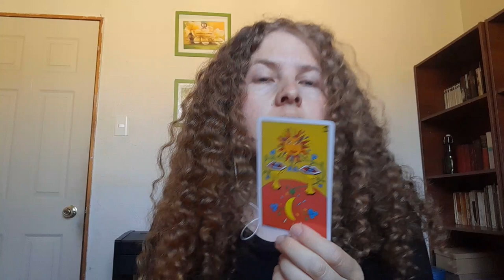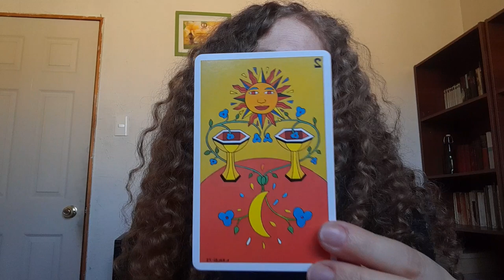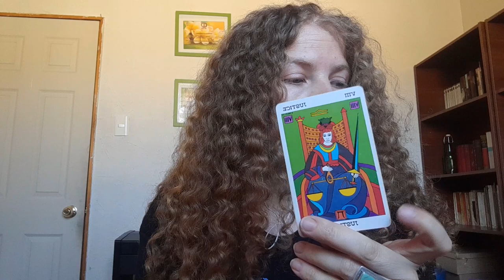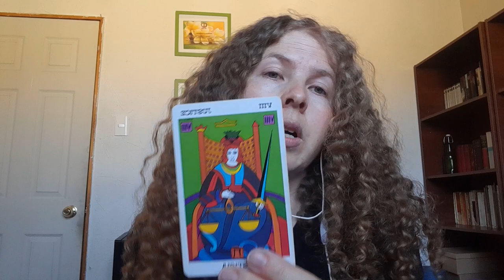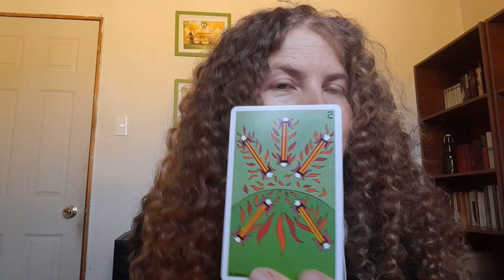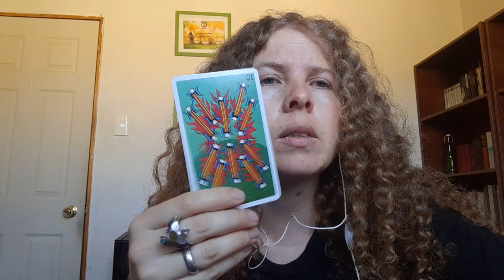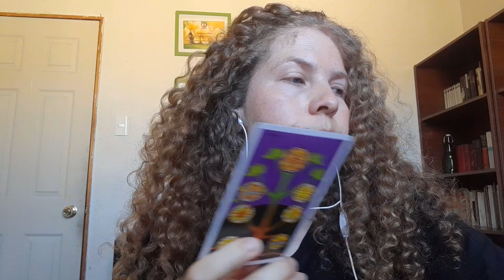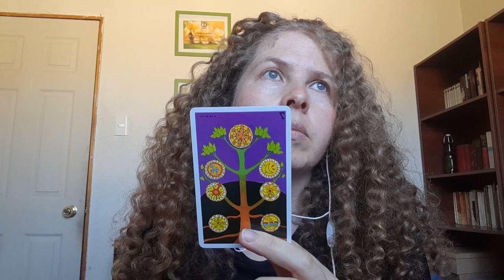Jonathan Brandis, Michael Hutchence and River Phoenix ~ Christmas Special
Happy Holidays!
Enjoy the messages from American actors Jonathan Brandis (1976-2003) and River Phoenix (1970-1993) and from Australian musician Michael Hutchence (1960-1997)
Thank you and Peace of "I"